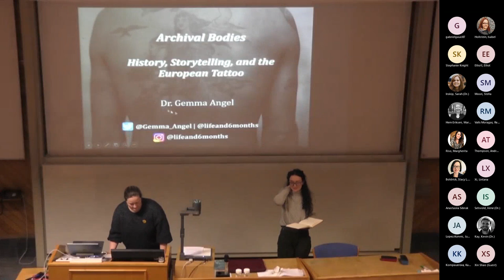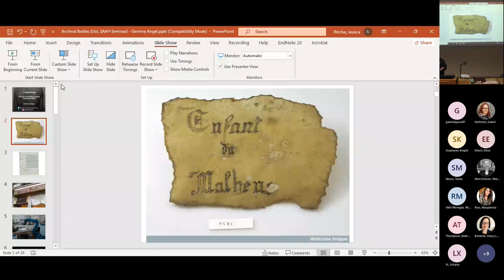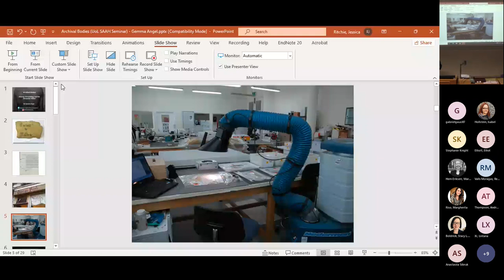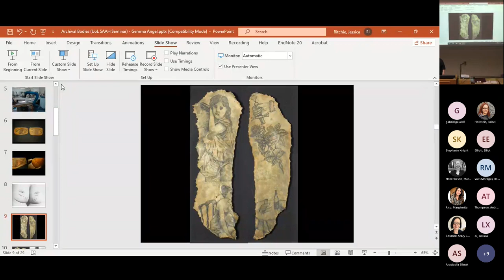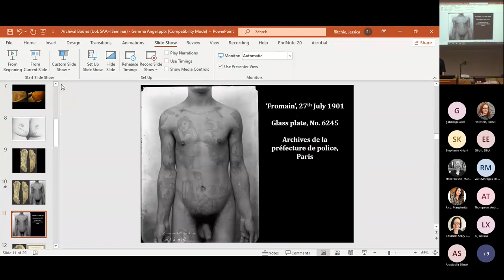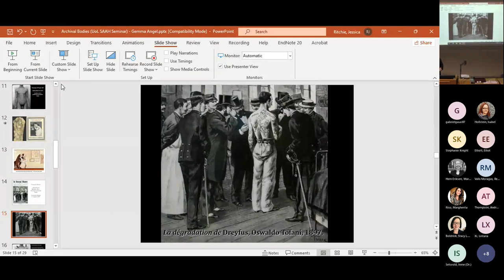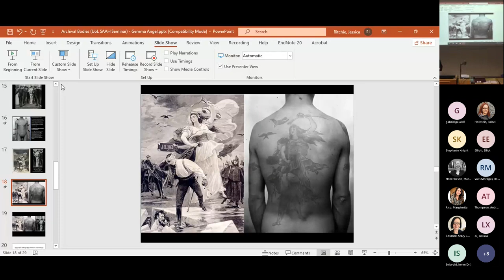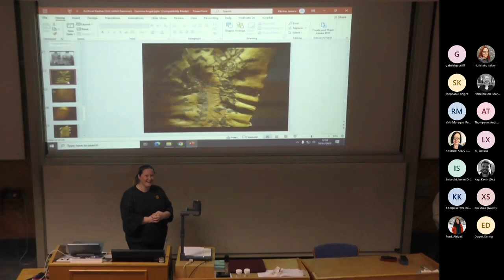Dr Gemma Angel - Archival Bodies: History, Storytelling and the European Tattoo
From the Wednesday Seminar series at the School of Archaeology an Ancient History at the University of Leicester.

Dr Gemma Angel delivers a paper titled "'Archival Bodies: History, Storytelling and the European Tattoo".

The lecture contains images of tattoos and bodies.